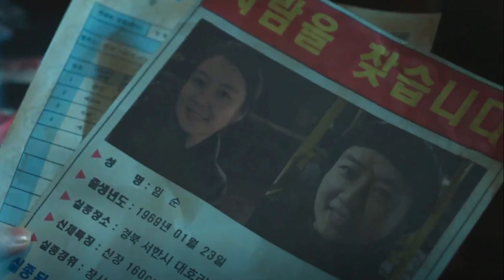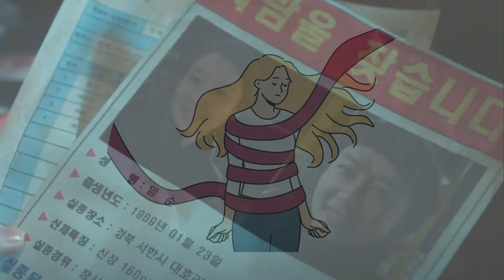[Theory] Miss Night and Day: The Connection Between Jung Eunji and The Cat!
This video shares the theory of Miss Night and Day based on Episodes 1 until episode 4.